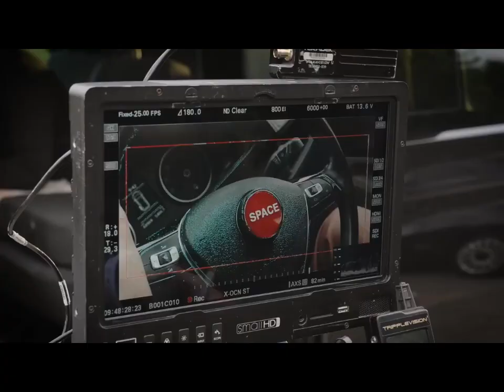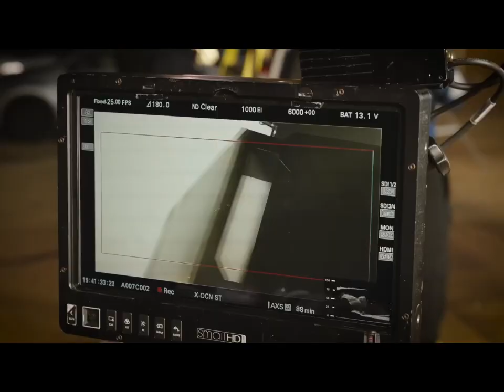Rick Astley behind the scenes